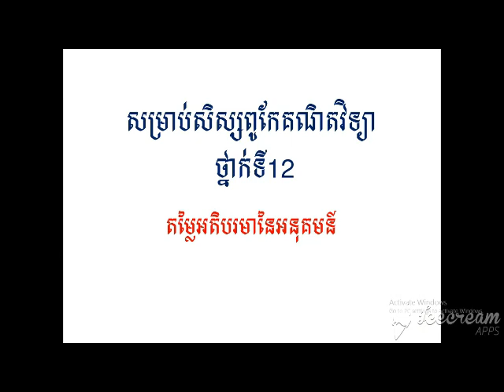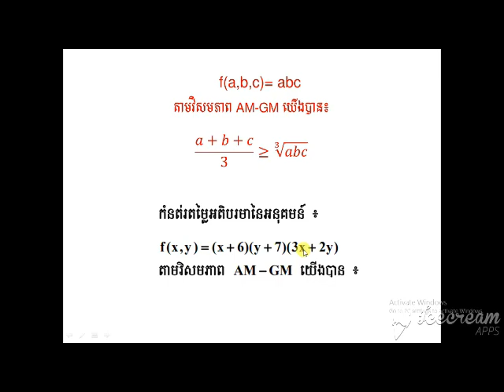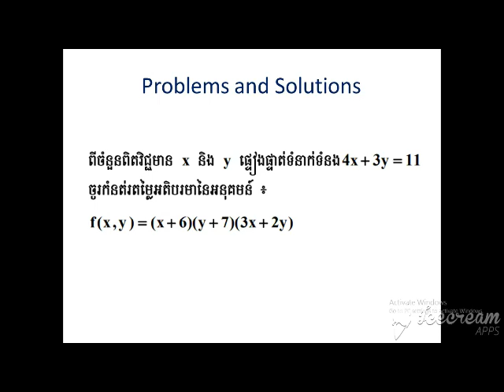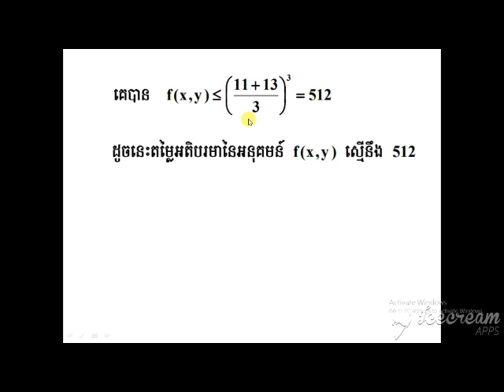គណិតវិទ្យាសិស្សពូកែថ្នាក់ទី១២/Math for outstanding student grade 12.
ចុច share ដើម្បីចែករំលែកបន្ត
អរគុណបាទ